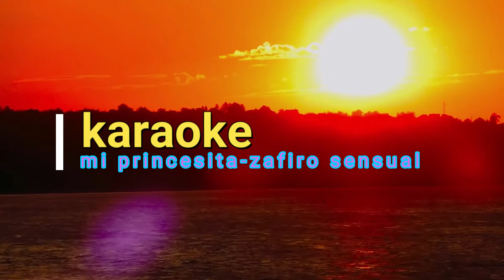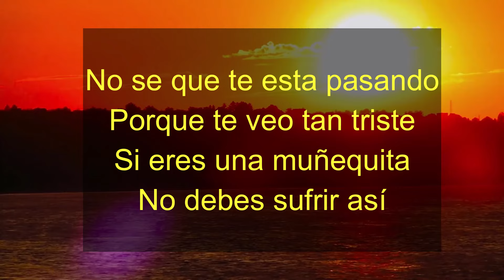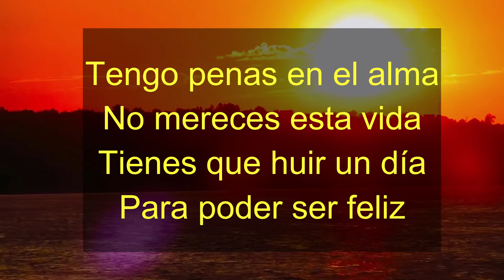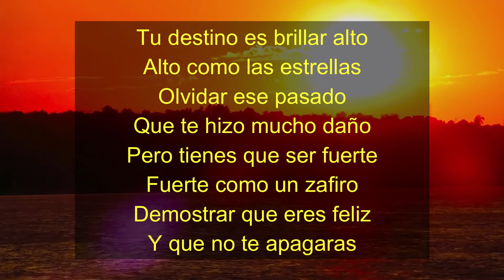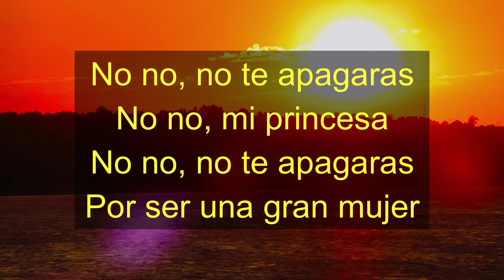Karaoke -letra dek tema -princesita -zafiro sensual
karaoke - princesita
zafiro sensual
VIUniversa film